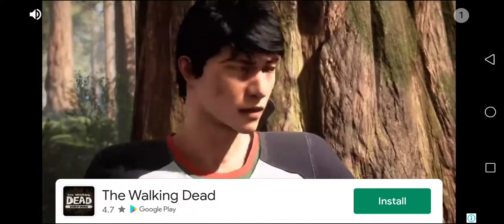BotWorld seems familiar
My guess is pokemon
Yea